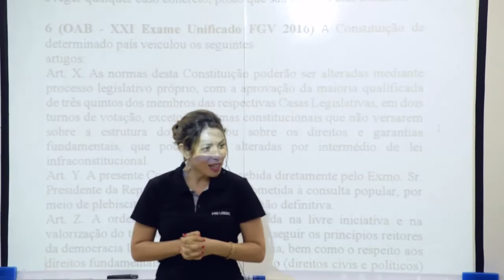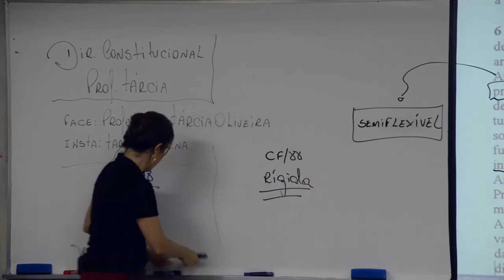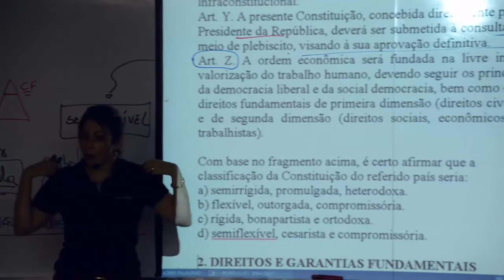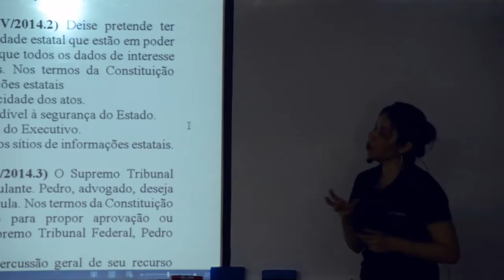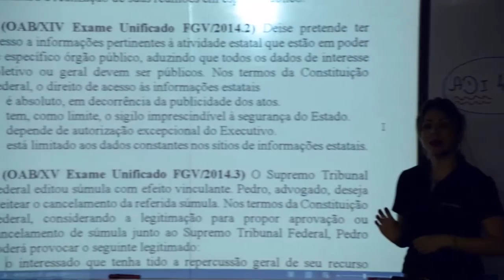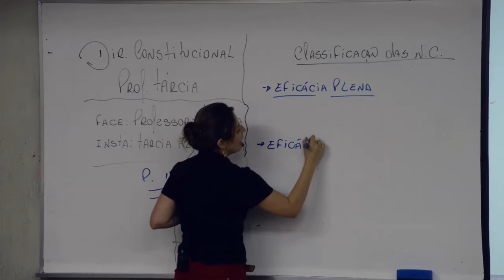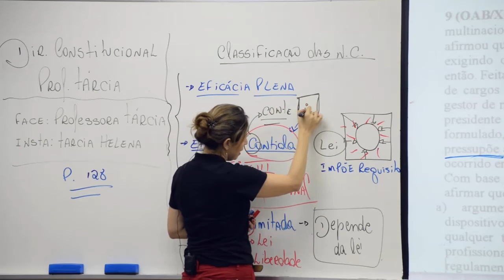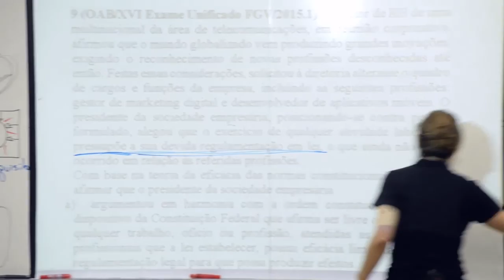OAB XXII Exame (In Class) - Exercícios - Direito Constitucional - Profª Tárcia Helena - Parte 1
O curso OAB Exercícios - GRAVAÇÃO IN CLASS - é o preparatório online do Pro Labore para a 1ª fase do Exame da Ordem. Suas aulas são gravadas na sede do Curso, enquanto são ministradas em sala de aula para os alunos da turma presencial.